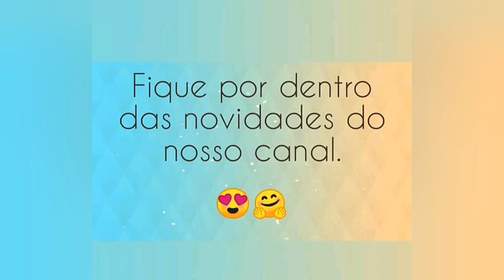Pernil de porco assado/ Roasted ham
Em primeiro lugar peço desculpas pelo áudio ficou muito baixo, mas a receita é tão maravilhosa que tive que postar.

Sabe aquele filé de pernil gigante que vemos no açougue, e pensamos vou levar, mas como vou preparar isso para ficar saboroso, está aí uma receita que você vai adorar, com poucos ingredientes e fácil de fazer.

1 filé de pernil de (2 K)
batatas
temperos a gosto.
bacon a gosto

1 shank fillet (2 k)
 potatoes
seasonings to taste.
 bacon to taste